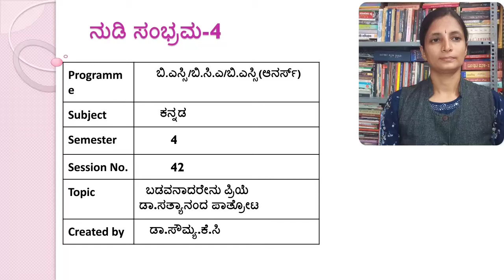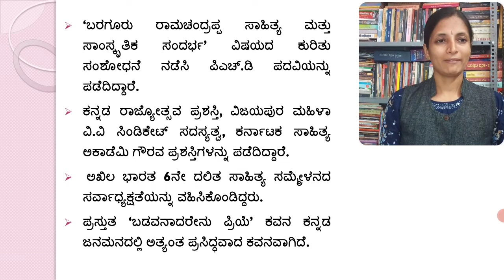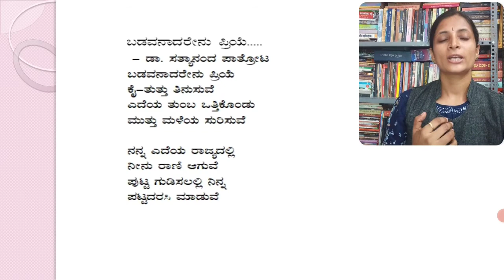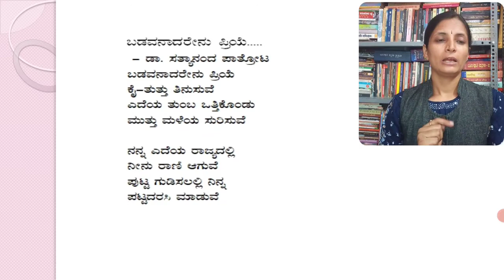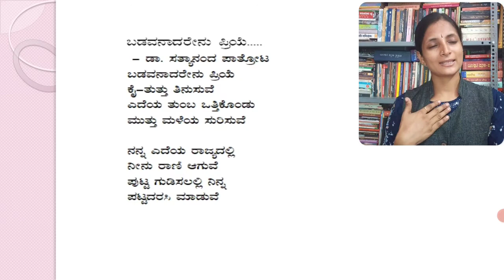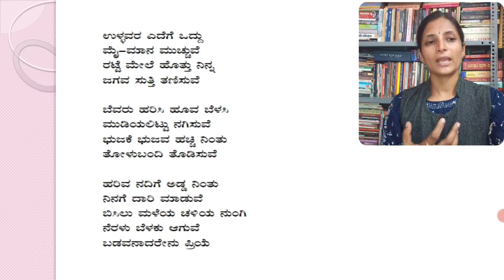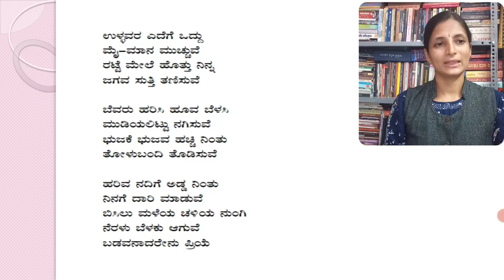ನುಡಿ ಸಂಭ್ರಮ ೪, ಸೆಷನ್ ೪೨, ಬಡವನಾದರೆ ಏನು ಪ್ರಿಯೆ:ಡಾ.ಸತ್ಯಾನಂದ ಪಾತ್ರೋಟ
ಕುವೆಂಪು ವಿ.ವಿ ನಾಲ್ಕನೇ ಸೆಮಿಸ್ಟರ್ ಬಿ.ಎಸ್ಸಿ, ಬಿ.ಸಿ.ಎ, ಬಿ.ಎಸ್ಸಿ (ಆನರ್ಸ್) ಕನ್ನಡ ಭಾಷಾ ಪಠ್ಯ